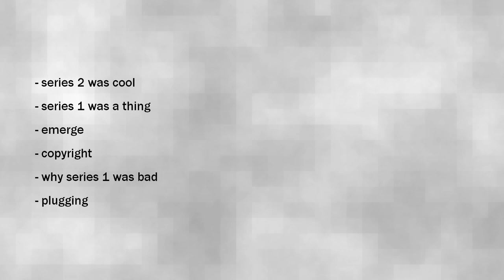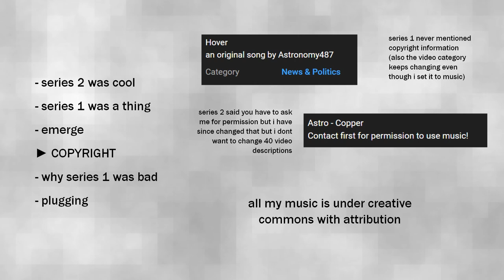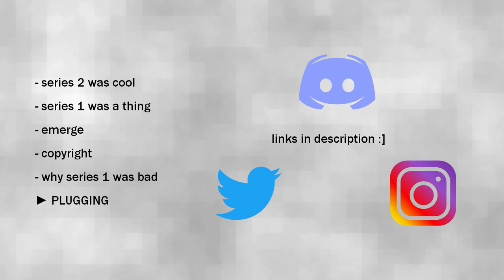updates and album announcement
it is also on other platforms. search for "astro emerge"

sorry for bad mic quality :/ my microphone is being weird
also sorry about my voice i currently have metal in my mouth because dentistry